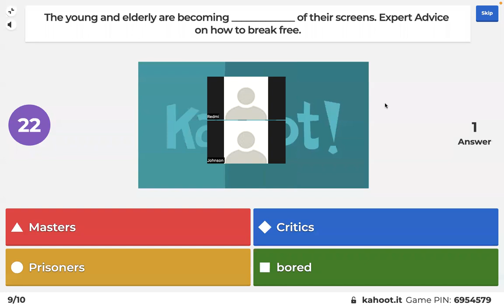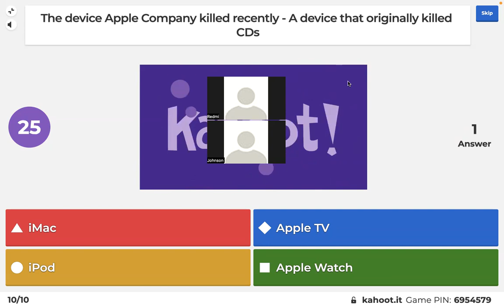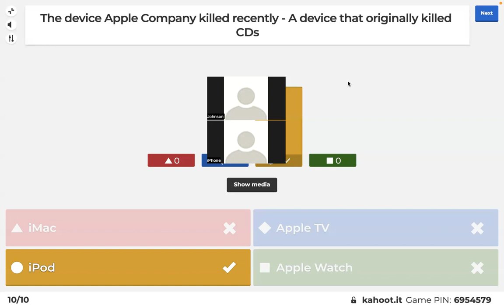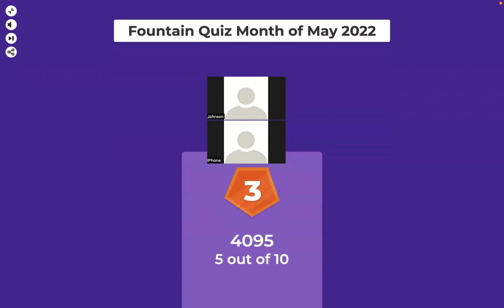Prisoners of the Screen Generation: a prayer for them | Kahoot Quiz Fueled Prayer Point